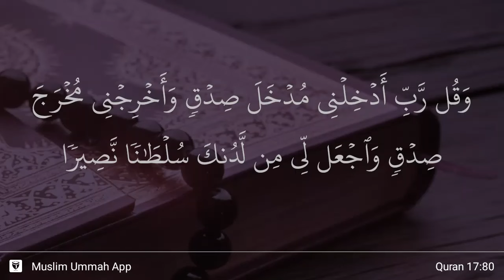Al-Isra ayat 80